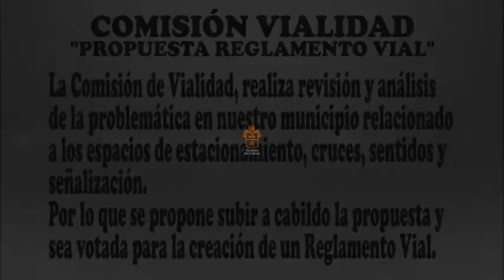COMISION VIALIDAD PROPUESTA DE REGLAMENTO VIAL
El Regidor Jesús López quien preside la Comisión de Vialidad, presenta la solicitud de la creación  del Reglamento Vial, con la finalidad de resolver la problemática que existe en nuestro municipio; referente a espacios de estacionamiento, señalética, sentidos viales entre otros.